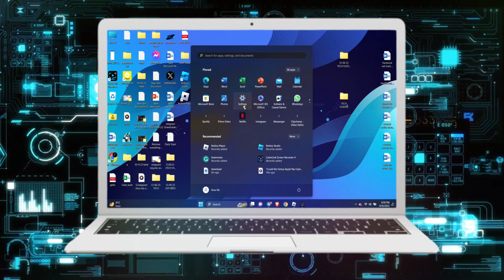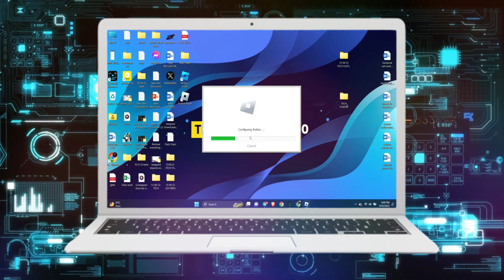Cómo Arreglar Error Irrecuperable en la Aplicación de Roblox